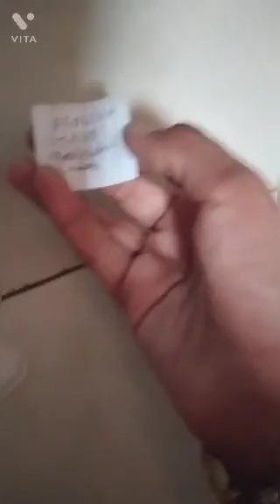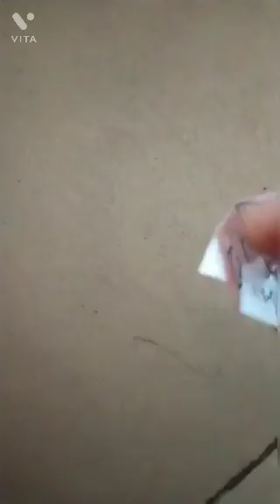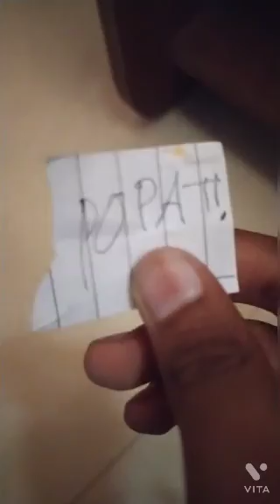rubix quest part three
another quest wher i get chits and blah blah blah